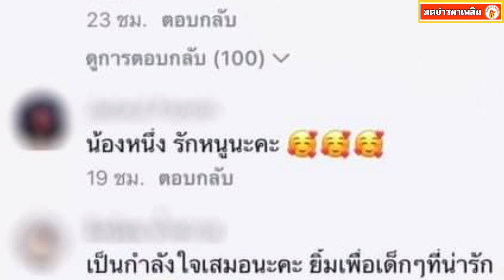แม่น้ำหนึ่ง ประกาศเลิกสามี